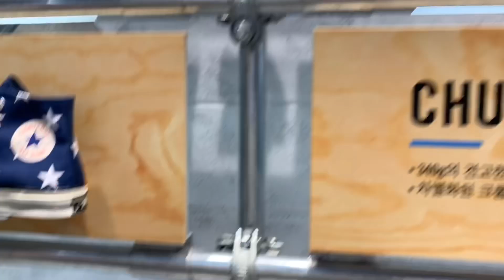동안패션 완성템, 컨버스 쇼핑가요!